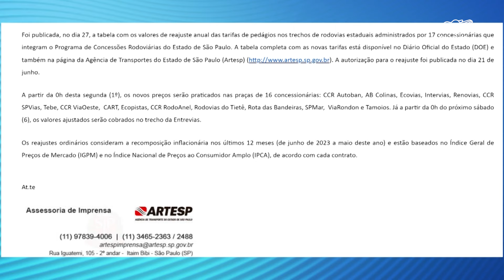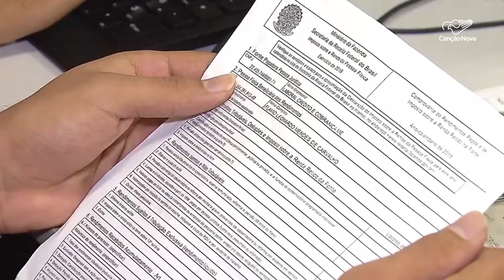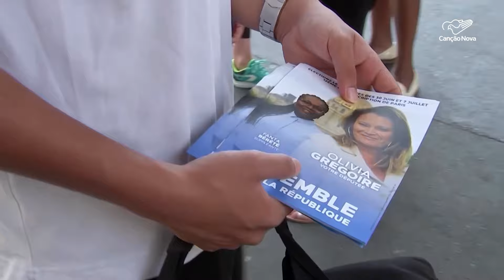Boletim de Notícias da Manhã - 28/06/2024